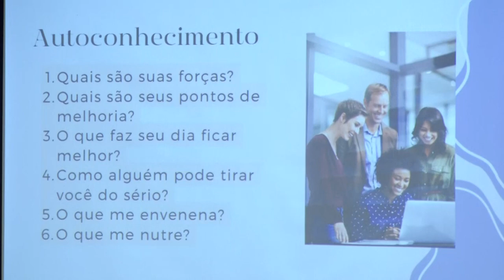Saúde Mental no Trabalho com Alessandra Demito (20/11/23)